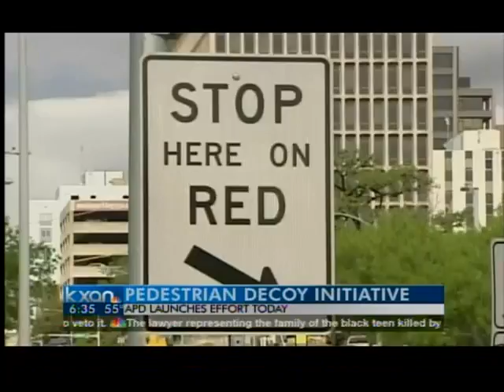Pedestrian decoy initiative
Details of a decoy operation by Austin police kicks off Wednesday.